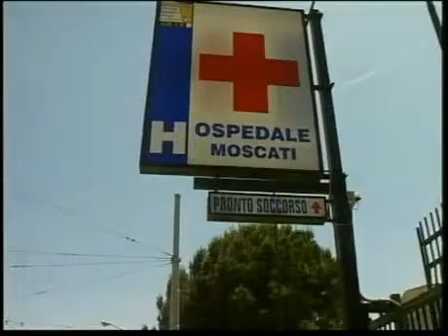SERVIZIO OMICIDIO CASTEL VOLTURNO